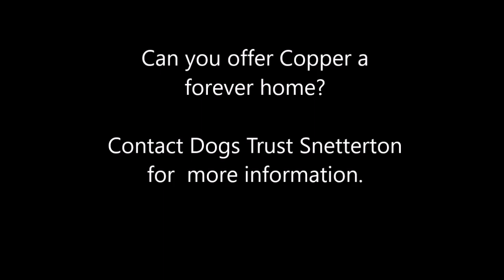Dogs Trust Snetterton - Copper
Likes

Copper is a clever busy boy who needs to be on the go all the time, he is looking for an active adult only home with adopter who have plenty of time to teach him new things, he will need plenty of time and patients in a rural home.

Copper needs a home with either a couple or single person, in a rural location, he needs a home without too much coming and goings but that is active and able to take him on nice walks, Copper needs plenty of positive reward based training to build up his confidence and teach him new things, he will need to be the only pet in his new comitted home, Copper has bags of potential! Can you offer lovely copper a loving home?

Copper will require multiple visits to the centre, Copper will require lots of training once home and will need adopter who are able to provide this.

1182421